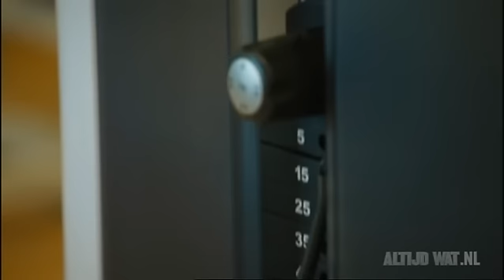Altijd wat, zing vecht huil, NCRV, aflevering 26-06-2012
Altijd Wat, rubriek: Bewonder: aflevering 26 Juni 2012
voorbereiding of de Paralympics 2012